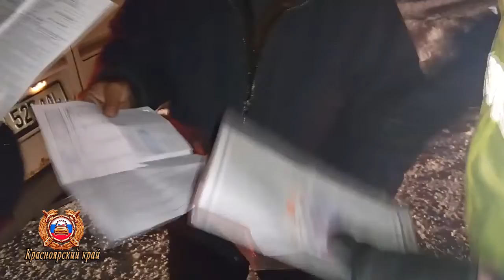ГИБДД пресекли перевозку 26 пассажиров в семиместном фургоне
ГУ МВД России по Красноярскому краю